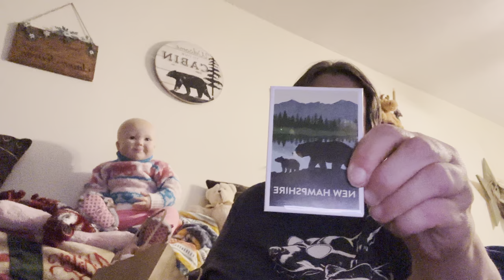Huge thrift haul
Huge hall with Samantha and a little chat.